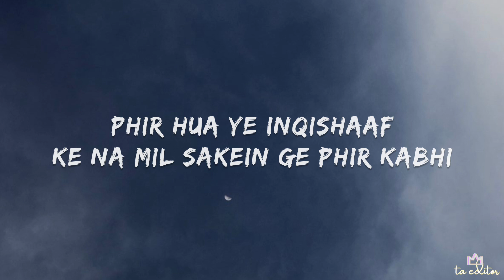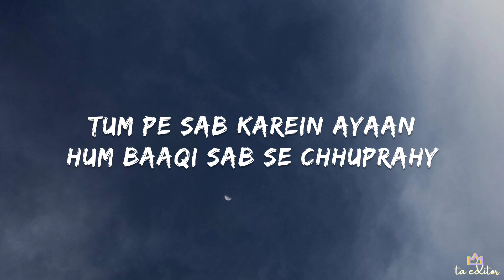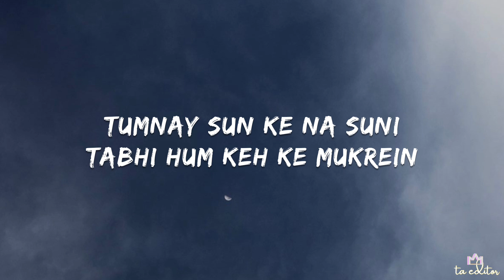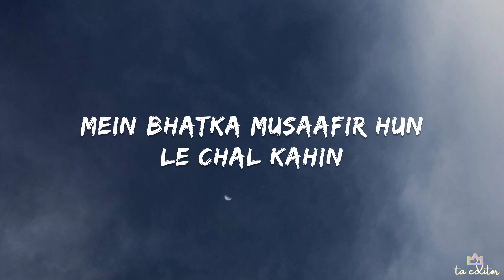Talha Anjum - Lost In Time (Lyrics) | Open Letter (Album)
Kisi ko Promotion karwana hai toh
(someone needs a promotion)
Instagram pe contact kare 👇
TA Editor:
Agar aap ko video acha laga to

Official Audio for 'Desperation' by Talha Anjum from the album 'Open Letter'

Written & Performed by Talha Anjum
Produced by Umair
Mixed & Mastered by Jokhay